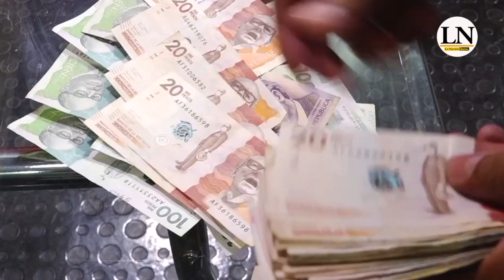El fiscal y el investigador del CTI que pedían $350 millones para entorpecer una investigación.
El fiscal y el investigador del CTI que pedían $350 millones para entorpecer una investigación. Alcanzaron a recibir $110 millones